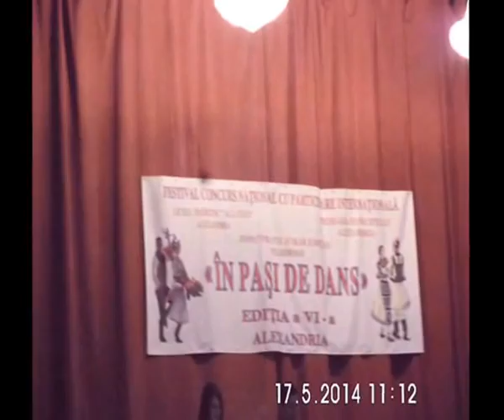FOTOGRAFII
Vizionare Placuta Vizionare Placuta